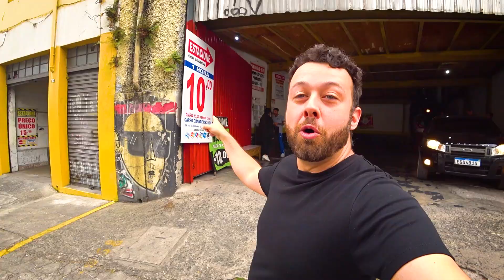Acredita que existe uma RUA só para ESTACIONAMENTOS em SP?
Descubra a RUA DOM FRANCISCO: O MELHOR LUGAR PARA ESTACIONAMENTO em São Paulo. Neste vídeo da série "RUAS DE SP", mostrei como encontrar uma rua com vários estacionamentos um do lado do outro no centro da cidade de São Paulo.

Entre em contato com a gente para saber como fazer um vídeo da sua loja.

Se você tem algum comércio em uma das ruas específicas de sp, e quer fazer um vídeo da sua loja, entre em contato com a gente. Seja o vídeo para o conteúdo da empresa de vocês ou para o canal.

Se você apareceu nesse vídeo e quer retirar sua imagem, mande nos uma mensagem.

Atenção: o Tiago mostra a rua e as lojas que encontra durante a gravação, sem vínculo nenhum com as lojas, lugares mostrados ou pessoas. Verifique antes de comprar se o produto é original, a procedência e a transparência da negociação.

Tome cuidado com seus pertences e não use o celular na rua.